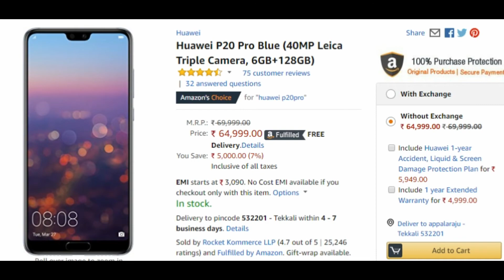Notch design Phones to buy in india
Iphone X like notch design Mobile to buy in india
from 15k